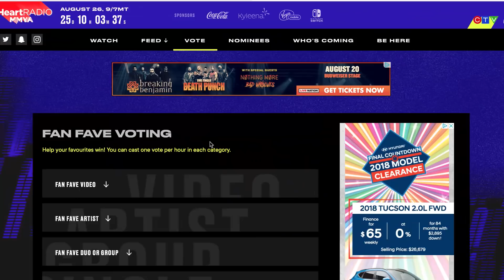HOW TO Extract DNA from a STRAWBERRY! | COOL SCIENCE EXPERIMENT!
USE

I found this SUPER COOL experiment that you can try at home that extracts the DNA from a strawberry! This may actually be the best experiment I have ever done on youtube!